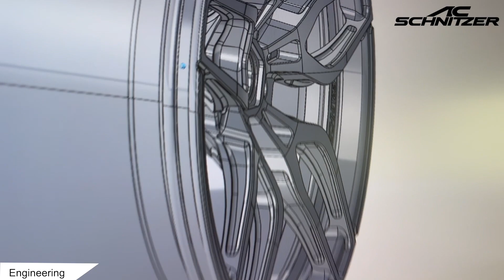AC Schnitzer präsentiert die revolutionären AC4 Leichtbau-Schmiedefelgen in Techgold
AC Schnitzer Lightweight Forged Wheels
Philosophy/Design
Wheels provide the link between a car and the road, not only physically but also visually.
establishes. "That's why it's very important to get the proportions of the wheels to the body right
depends," explains AC Schnitzer Chief Designer Michele Viandante. "Rims that are too small quickly make a vehicle
quickly look high-legged and unstable."
- High-quality lightweight forged wheels save up to 25 -
35% in weight while retaining the same rim design
- noticeable reduction of unsprung masses and gyroscopic forces
- each kilo of weight saving has a 4-fold effect on the axles, therefore
- significantly increased driving dynamics
- significantly improved acceleration and deceleration due to lower masses
- improved cornering
- high quality clear varnish to protect the rim against corrosion, therefore

Production
Forging - a complex process that must provide the highest level of safety. In many steps
the wheel is prepared for its important task of ensuring a long car life. The process control guarantees
excellent material properties, which are the reason for the low weight of our forged wheels.
are. Even in critical driving situations, forged wheels provide optimum safety for the occupants.

Test procedure / safety
After their design, initial sample rims are manufactured under real production conditions.
These have to undergo a large number of tests. Among other things, the strength is tested. In the
bending test, the "rim life" is simulated. Every AC Schnitzer wheel must pass this test undamaged
undamaged if it is to be produced and sold at all.
Vehicle-specific tests including test fitting with clearance measurements and driving tests
on public roads and race tracks. Only after these procedures
our rims receive their homologation, i.e. the approval to be used in road traffic.
be allowed to be used on the road.
Wheels are safety-relevant components. Therefore, they are inspected and tested with the utmost care.
This starts with initial chemical material tests and ends with tough test machine
endurance tests:
- §30 StVZO Wheel Directive
- ECE R124
- Bending tests
- Impact test 90
- Rolling tests

AC Schnitzer Leichtbau-Schmiedefelgen
Philosophie/Design
Die Räder stellen nicht nur physikalisch, sondern auch optisch die Verbindung eines Autos zur Straße
her. "Deshalb kommt es sehr auf das richtige Verhältnis der Proportionen von Felgen zur Karosserie
an", erklärt AC Schnitzer Chef-Designer Michele Viandante. "Zu kleine Felgen lassen ein Fahrzeug
schnell hochbeinig und instabil wirken."
- hochwertige Leichtbau-Schmiederäder sparen gegenüber herkömmlichen Gussrädern um bis zu 25 - 35 % an Gewicht ein und das bei gleichem Felgen-Design
- spürbare Reduktion der ungefederten Massen und Kreiselkräfte
- jedes Kilo Gewichtseinsparung wirkt sich rotierend an den Achsen 4-fach aus, deswegen
- deutlich erhöhte Fahrdynamik
- deutlich verbesserte Beschleunigung und Verzögerung durch geringere Massen
- verbessertes Kurvenhandling
- hochwertiger Klarlack zum Schutz der Felge gegen Korrosion, dadurch
- lange Lebensdauer

Produktion
Schmieden – ein aufwendiges Verfahren, das höchste Sicherheit bieten muss. In vielen Schritten wird
das Rad auf seine wichtige Aufgabe für ein langes Autoleben vorbereitet. Die Prozessführung garantiert
ausgezeichnete Werkstoffeigenschaften, die der Grund für das geringe Gewicht unserer Schmiederäder
sind. Auch in kritischen Fahrsituationen bieten geschmiedete Räder den Insassen optimale Sicherheit.

Prüfverfahren / Sicherheit
Nach ihrer Konstruktion werden erste Musterfelgen unter echten Produktionsbedingungen gefertigt.
Diese müssen sich einer Vielzahl von Tests unterziehen. U. a. wird die Festigkeit geprüft. Bei der
Biegeumlaufprüfung wird das „Felgenleben“ simuliert. Dieses muss jede AC Schnitzer Felge zwingend
unbeschadet überstehen, um überhaupt produziert und verkauft zu werden.
Fahrzeugspezifische Tests einschließlich Probeverbauten mit Freigängigkeitsmessungen und Fahrtests
auf öffentlichen Straßen sowie auf Rennstrecken schließen sich an. Erst nach diesen Prozeduren
erhalten unsere Felgen ihre Homologation; also die Freigabe im Straßenverkehr betrieben werden zu
dürfen.
Räder sind sicherheitsrelevante Bauteile. Deshalb werden sie mit größter Sorgfalt geprüft und getestet.
Dies fängt mit ersten chemischen Materialprüfungen an und endet mit harten Prüfmaschinen-
Dauerläufen:
- §30 StVZO Räderrichtline
- ECE R124
- Biegeumlaufprüfungen
- Impact-Test 90°
- Abrollprüfungen

German Headquarter:
AC Schnitzer
 Neuenhofstr. 160
52078 Aachen
Germany